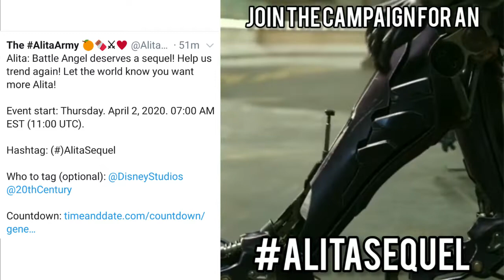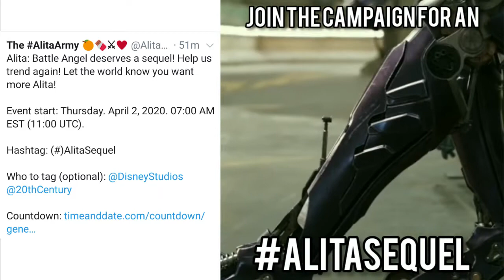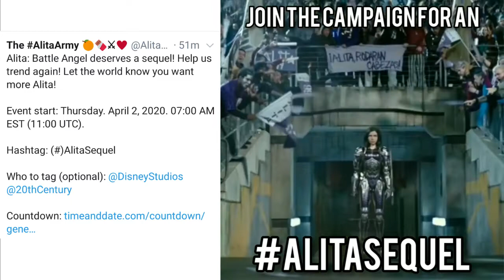AlitaSequel Will Trend Again on April 2 2020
Keep up with the Alita Army at AlitaArmy.org